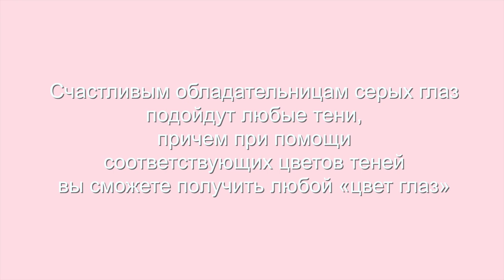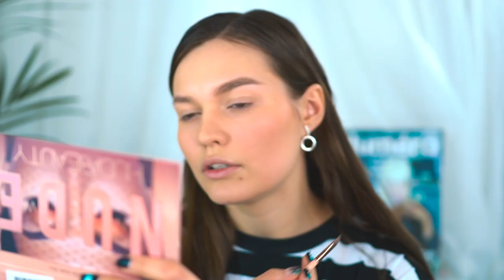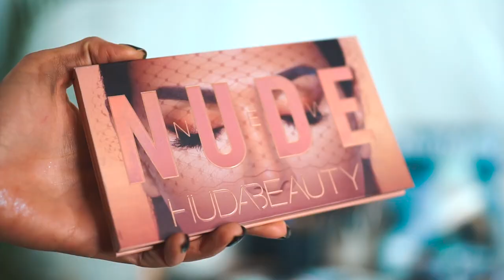КАК ПОДЧЕРКНУТЬ КАРИЕ ГЛАЗА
Что я использовала в ролике?
- тон Stellary CC продается экслюзивно в Магнит косметик- корректор жирный Stellary
-  пудра Catrice
-  помада lime crime scandal
- помадка для бровей beautydrugs
- гель для бровей Stellary
- двусторонний гелевый карандаш для глаз beautydrugs
- палетка Huda Beauty NUDE
- палетка Pocket Candy Lime Crime Bubblegum
- блеск Sephora